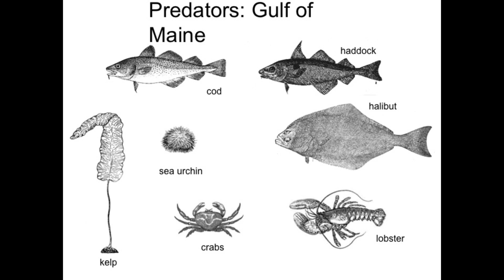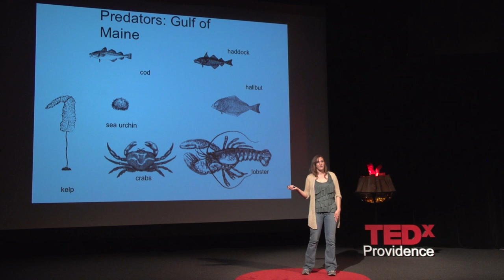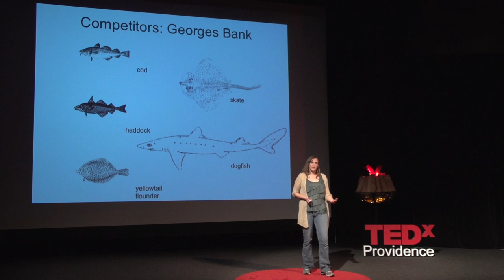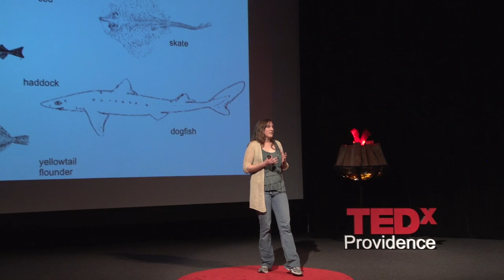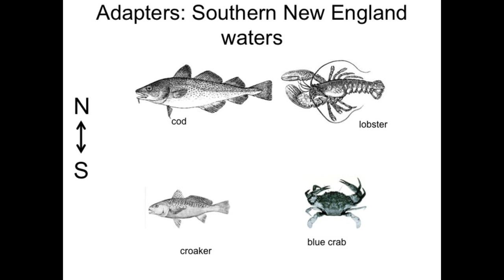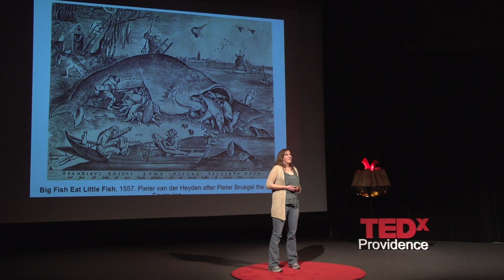To Save Our Fisheries, Eat Like a Fish: Sarah Schumann at TEDxProvidence 2013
Sarah Schumann is a commercial fisherwoman and the creator of Eating with the Ecosystem. Eating with the Ecosystem holds a traveling dinner series that offers a guided culinary tour of local marine ecosystems and encourages us to eat a broader and thus more sustainable array of seafood.